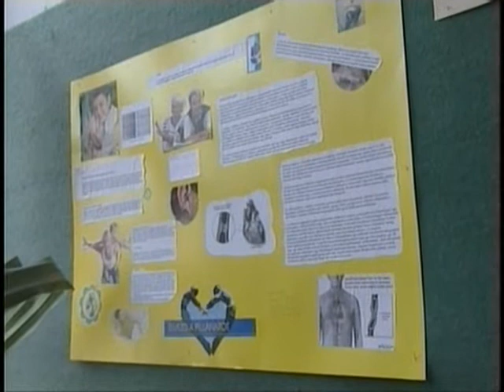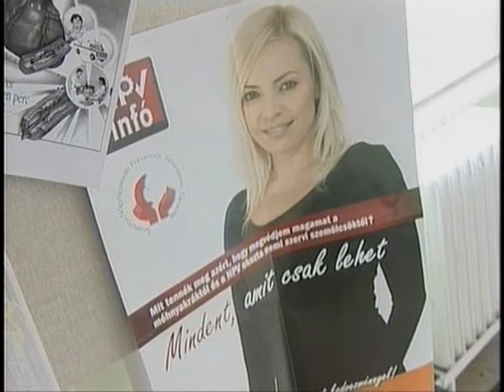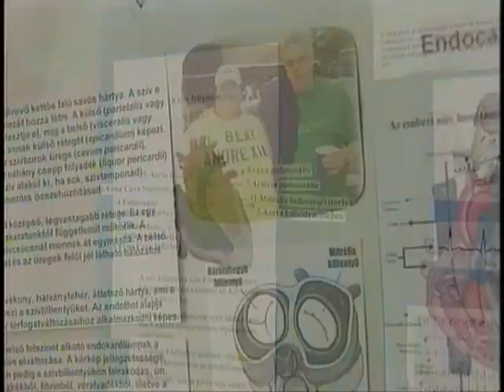Szív Világnapja a Kossuth Lajos Gimnáziumban Sátoraljaújhelyen